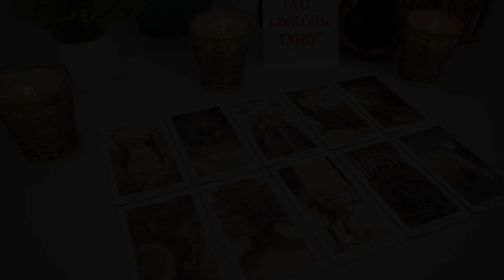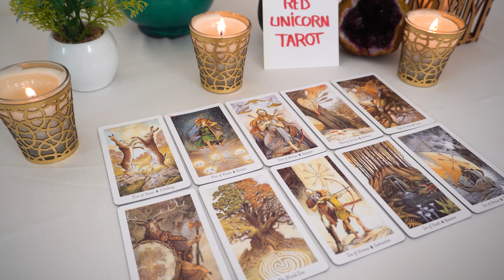LEO..💖 THIS Has Been PUT OFF For Far TOO Long!!! It's Time... 🔮👀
Leo, Aries, Cancer, Capricorn, Gemini, Aquarius, Libra, Pisces, Sagittarius, Scorpio, Taurus, Virgo, Scorpio ,Horoscope,September 2023
Leo 2023
Leo today
Leo September